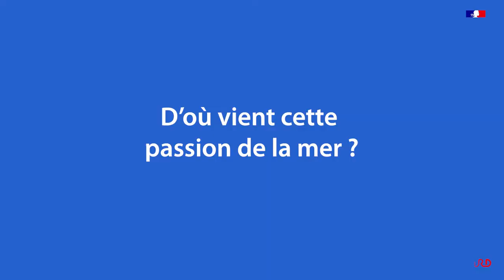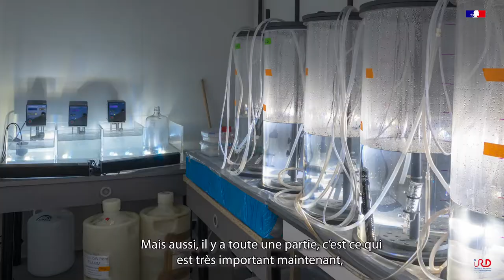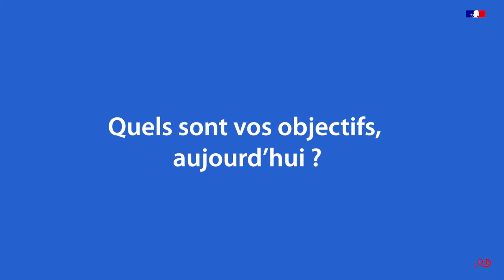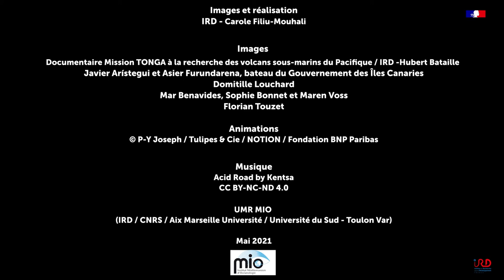Mar Benavides et les microorganismes nourriciers de l’océan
Jeune chercheuse passionnée par l’infiniment petit au sein des océans, Mar Benavides vient d’obtenir la médaille de bronze du CNRS. Elle étudie le fonctionnement des diazotrophes, des bactéries qui fournissent de l’azote à l’ensemble de la chaîne alimentaire sous-marine. Son objectif : analyser la réaction de ces microorganismes face au changement climatique afin de mieux appréhender les évolutions globales à venir de l’océan.
Mar Benavides, UMR MIO (IRD / CNRS / Aix-Marseille Université / Université du Sud Toulon – Var)
Réalisatrice: Carole Filiu-Mouhali
IRD 2021